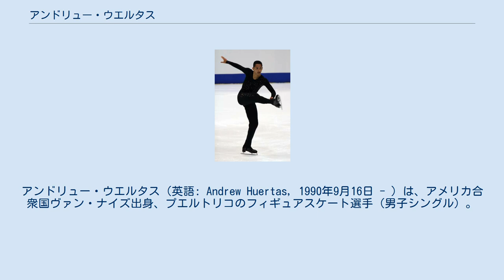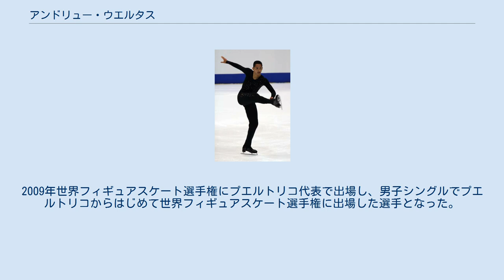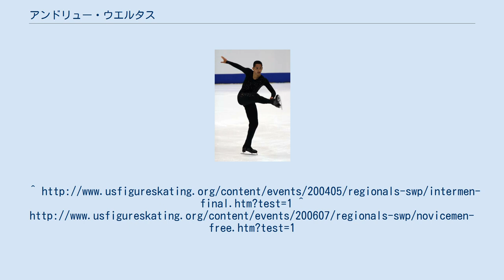アンドリュー・ウエルタス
アンドリュー・ウエルタス（英語: Andrew Huertas, 1990年9月16日 - ）は、アメリカ合衆国ヴァン・ナイズ出身、プエルトリコのフィギュアスケート選手（男子シングル）。
 プエルトリコ所属で世界フィギュアスケート選手権男子シングルに初めて出場した選手。
2009年、2009年世界フィギュアスケート選手権プエルトリコ代表。
 アメリカ合衆国カリフォルニア州ロサンゼルス市ヴァン・ナイズに生まれ、1998年からスケートを始める。
 2004-05年シーズンまで全米ジュニアフィギュアスケート選手権に出場し、2002年には本選で3位に入る。
2006-07年シーズンには全米フィギュアスケート選手権地区予選に出場した。
 翌2007-08年からはプエルトリコ所属として国際競技会に出場。
2009年世界フィギュアスケート選手権にプエルトリコ代表で出場し、男子シングルでプエルトリコからはじめて世界フィギュアスケート選手権に出場した選手となった。